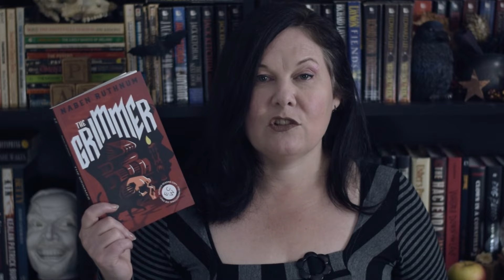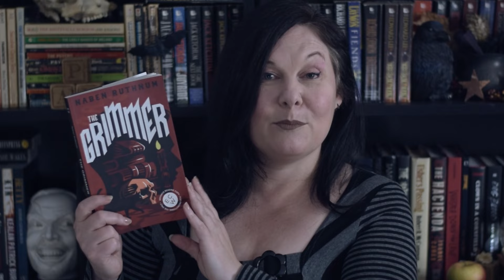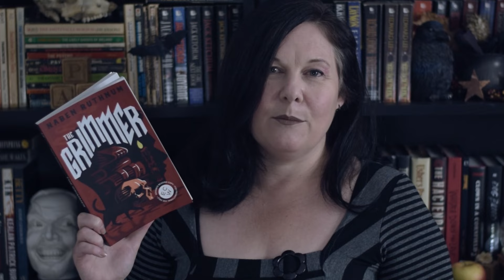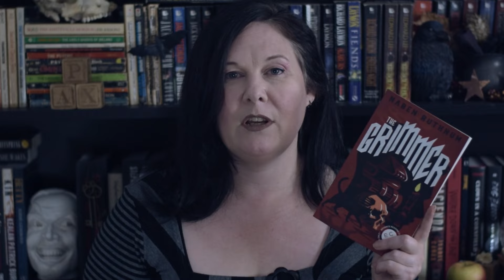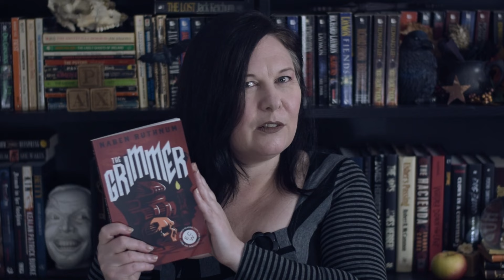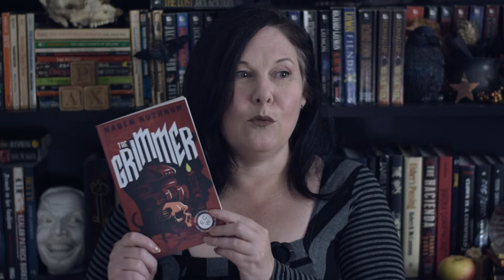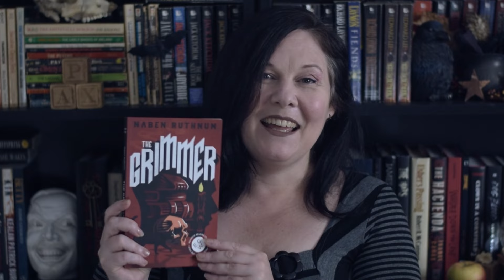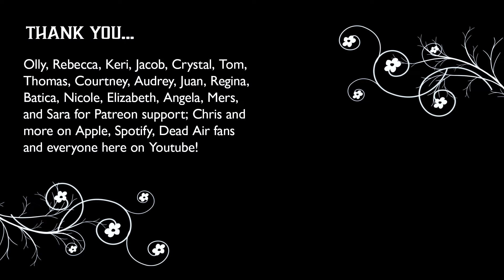The Grimmer • A dark urban YA horror with occult mysteries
Vish has returned from boarding school to a life upside down in The Grimmer. The premise, the artwork, the music, and a debut in its demographic from Canadian author Naben Ruthnum; I was very excited for this. Thank you for ECW for sending the advance reading copy along!
“The small-town mysteries … made modern with a dash of Stranger Things in this spine-tingling supernatural horror-thriller” as Google Books puts it and I would say a YA Grady Hendrix in the making as well. Also suitable for some middle-grade readers as there is no sex or brutality. It does mention drug use and alcoholism, though nothing overt is on the page.

A fine occult dark urban fantasy with horror elements and a fun way to start my autumn reads!

In my effort to avoid spoilers for this and Helpmeet, I had not heard the correct pronunciation of the authors name until after recording - so now I know! It seems to be Naben as 'nah-ben' which is much nicer than my 'nay-ben' and Ruthnum has more of a 'ruh' than a 'roo'.

From ECW “Bringing together scares, suspense, and body horror, The Grimmer is award-winning author Naben Ruthnum’s first foray into the young adult genre. Set in Kelowna, B.C., it follows metalhead highschooler Vish as he battles with an interdimensional invasion, all while dealing with being one of the only brown kids in a small town.

This gripping ride through the supernatural is loaded with vivid characters and frightening imagery. Although this is YA, Naben is such a great author and the book deals with complex issues such as grief, racism, and addiction that make it an accessible book for readers of all ages.”

Let me know if you have read this one!